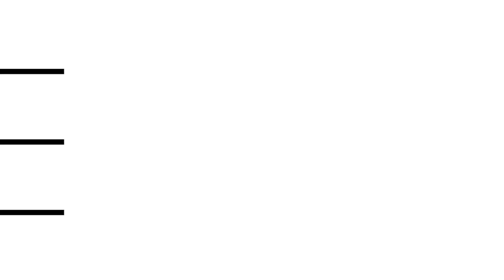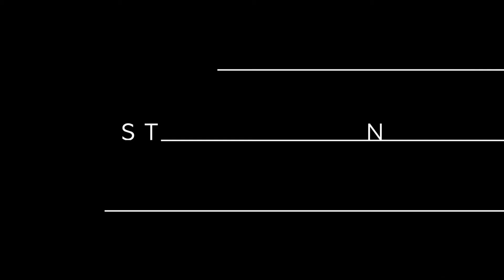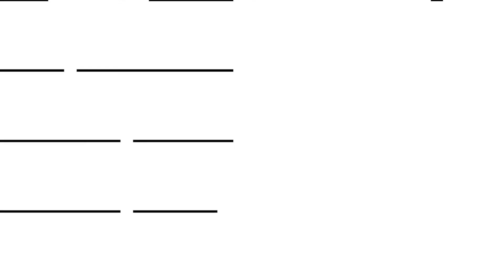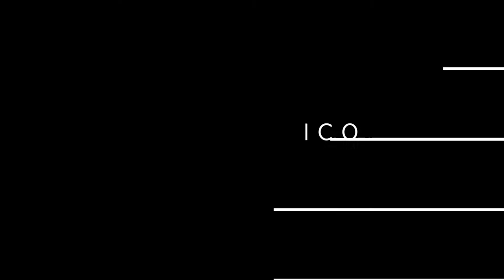Kaeba - Stereopticon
Stereopticon is part of Mirrorless Ep,